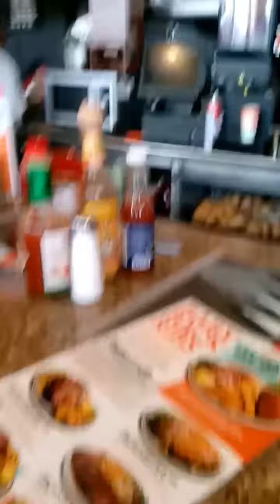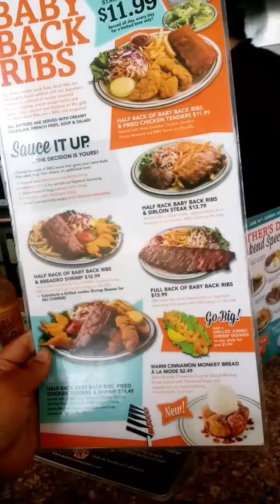Norms Huntington Park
Today we came to show you our experience over at Norms.6-6-2017 Enjoy!